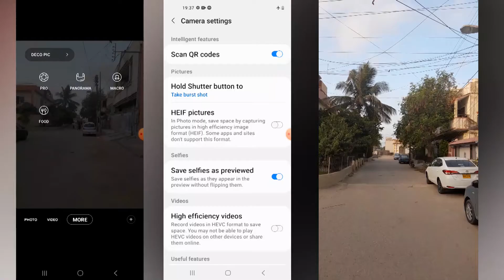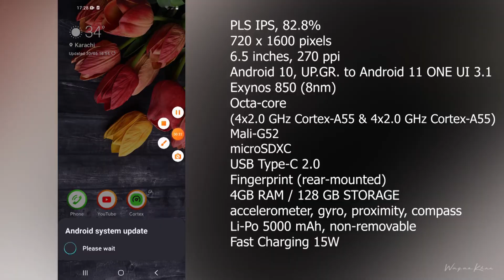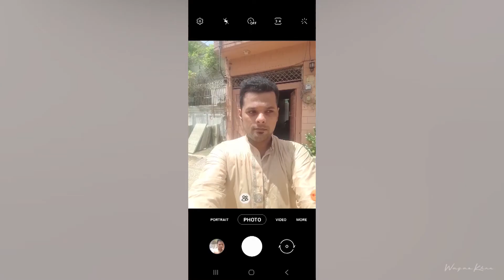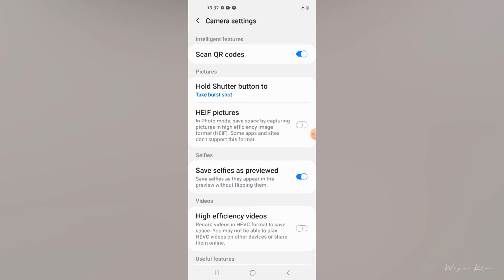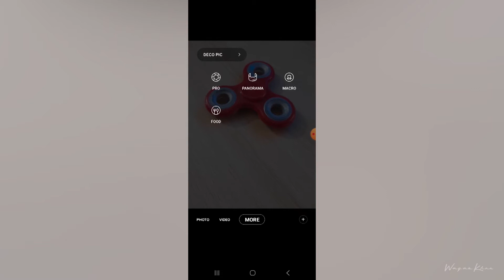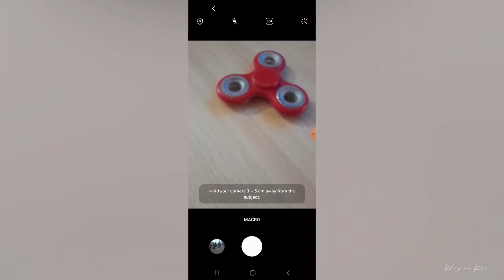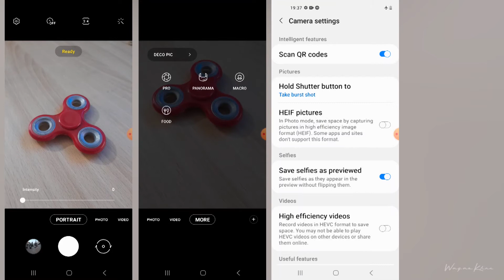SAMSUNG A21S IN DEPTH CAMERA REVIEW | WHERE IS 48MP ? | CC-ENG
Honest and detailed camera review of Samsung A21s and I couldn't find 48MP.
Camera quality at night is below average, no slow motion no stabilization and Pro mode is not "PRO"
In daylight camera quality is good specially with ultra wide lens, it performs good with good dynamic range as an ultrawide camera. Zoom is up to 10x and in pictures it's very much usable but in Video up to 6x is decent.

 00:00 Into and Two Points
00:24 Product Specifications
01:05 Main Camera Photos in Daylight
02:00 Portrait Mode in Daylight
02:06 Selfie Camera in Daylight
02:49 Main Camera Video in Daylight
03:34 Camera Modes & Settings
04:11 Video Mode in Beauty Mode
04:23 Beauty Mode In Photos
04:29 Portrait Mode and Exposure Lock
04:51 More Modes same as A02s
05:05 Macro Camera 3.8-4 cm Fixed Focus
05:12 Main Camera Photos at Night
05:55 Portrait Mode at Night
05:58 Main Camera Video at Night
06:14 Conclusion
06:50 Thankyou For watching